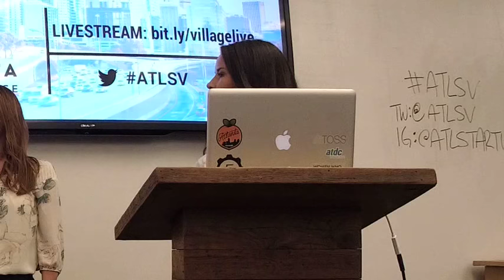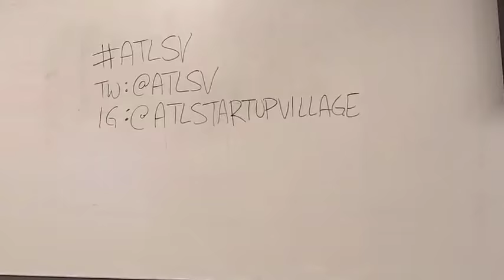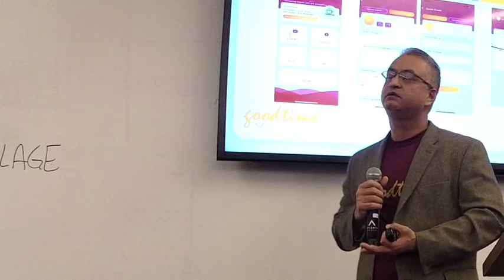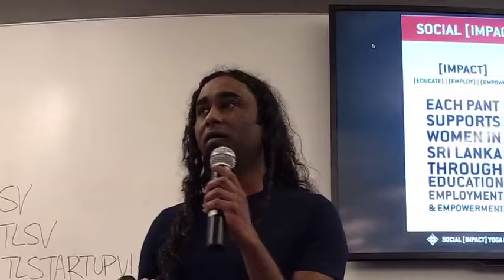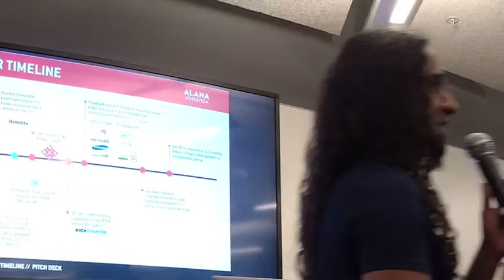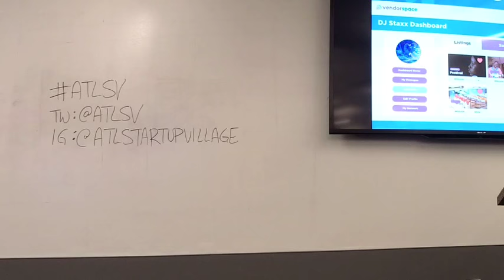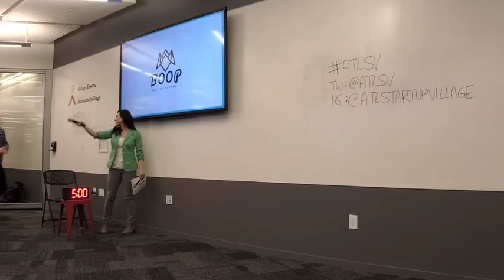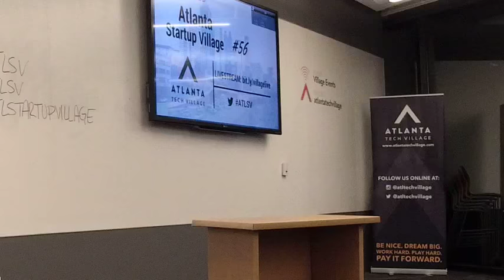Mevo Plus and Shure MV-88 iPhone Mic at Simply SaaS Forum in Atlanta | Test 2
WGAN-TV Atlanta Startup Village at Atlanta Tech Village | 26 March 2018 | Begins at 7:30 pm ET